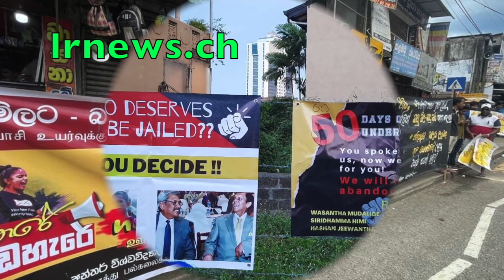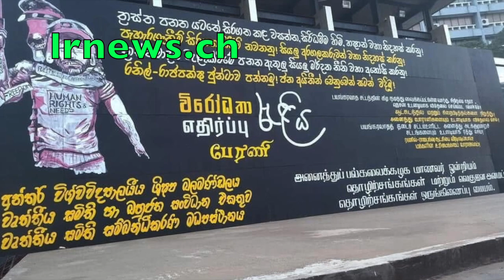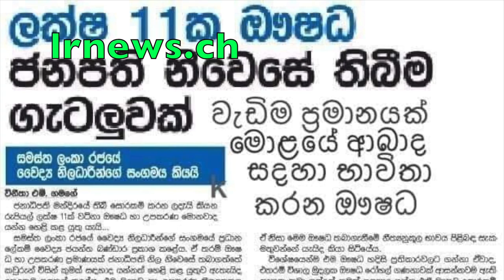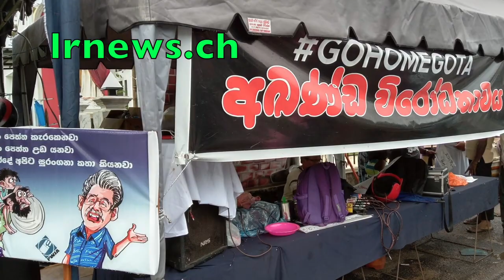ගලබොඩයට බඩේ රැලිනැති බඩ්ඩක් ගිභින්දුන්නොත් රු. 100,000/=